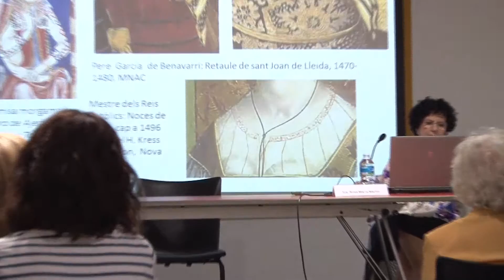El blanc en la indumentaria